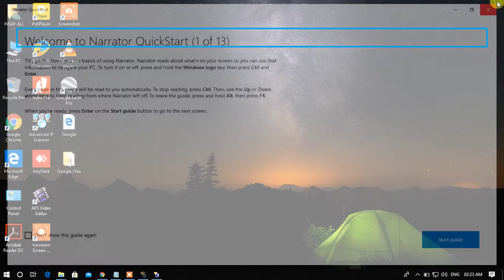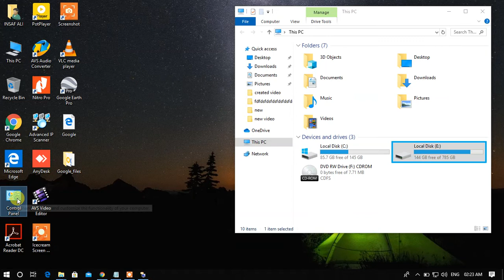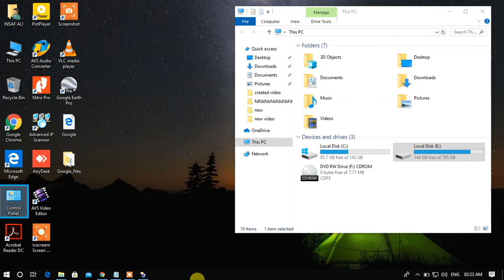Narrator Use In Windows 10